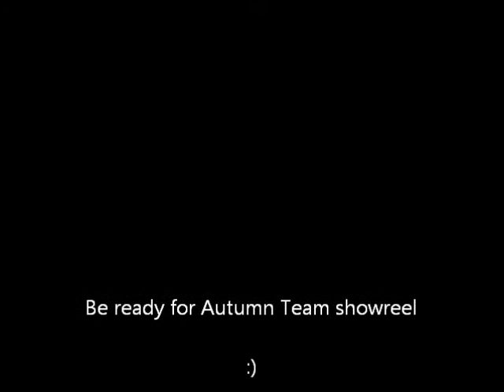Upútavka na jesenné video/Trailer for Autumn Showrell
i don´t have no rights for song all rights have autor of music music by: Fort Knox Five - Insight (A Skillz Remix) Upútavka na jesenné video/Trailer for Autumn Showrell